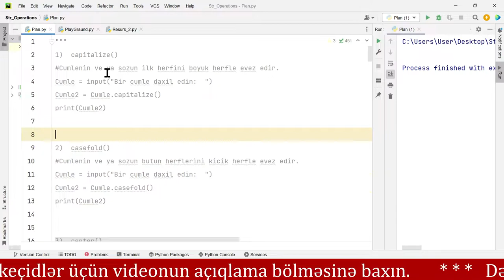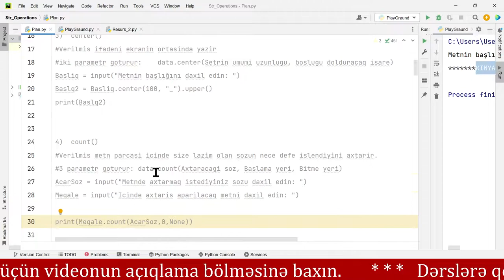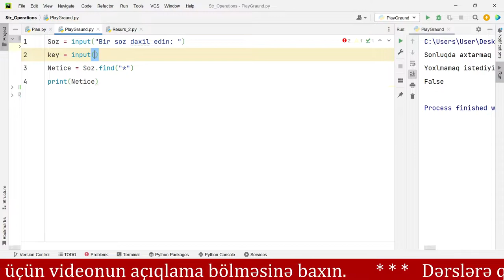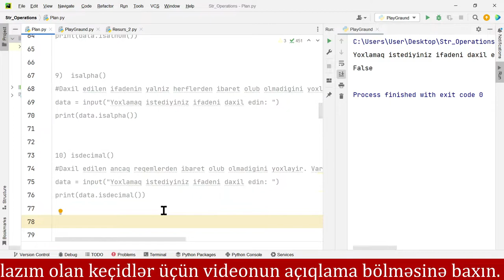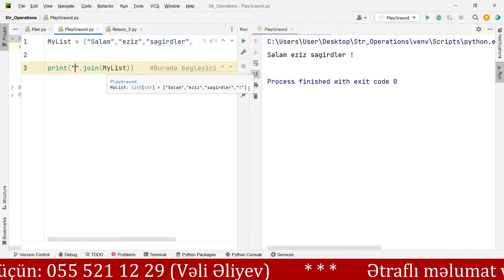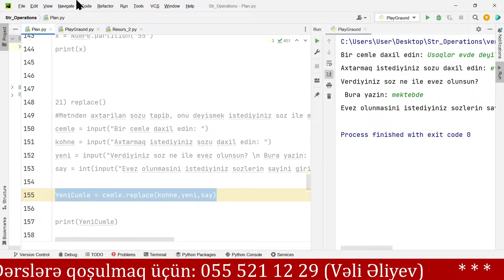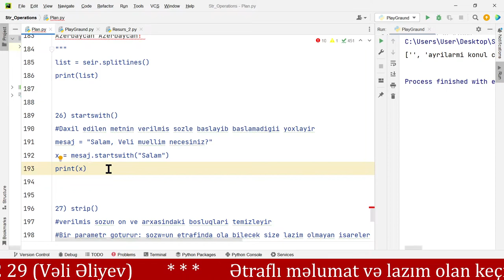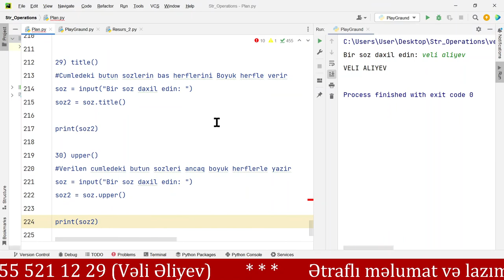Praktik Python Kursu - DƏRS 19 - srt metodları